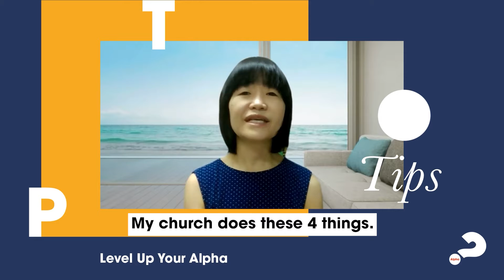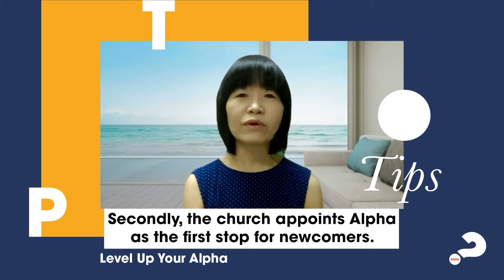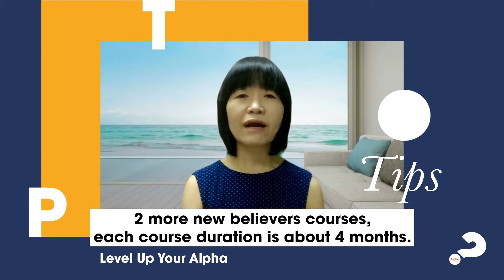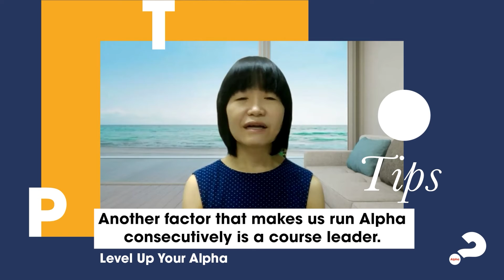Alpha Top Tips: How To Level Up Your Alpha (Episode 8 by Dussanee Wongsantichon)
How can your church run Alpha consecutively in a sustainable way?

Dussanee Wongsantichon leads Alpha at Sapanluang Church in Thailand and in this video, she shares the top tips from her church in running Alpha consecutively to help the church continuously reach out and for guests to find a place of belonging in church.

Interested to run Alpha online?